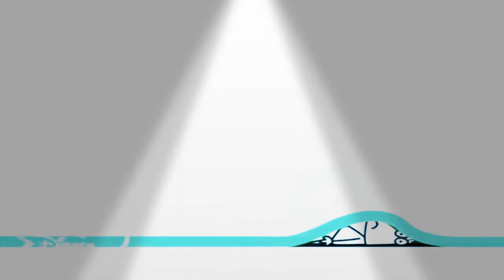21 лютого 2023 р.